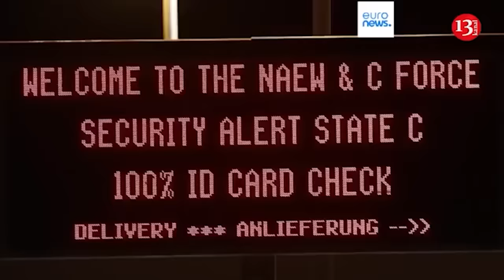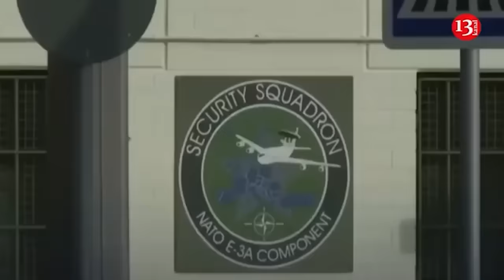Old US Bradleys becoming legend in Ukraine - They are more effectively than the tanks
The success Ukraine has seen using old American Bradley infantry fighting vehicles against Russia shows what Ukraine can do when it is given enough of the weapons it needs, a warfare expert told Business Insider.

It is noted that the US has given Ukraine more than 300 Bradleys, significantly more than some other armored combat vehicles, such as Abrams tanks; the US has sent Ukraine only 31 of those.

The Bradley's armor consists of spaced laminate armor, designed to withstand anti-armor projectiles such as RPGs and 30mm armor-piercing ammunition. This armor is also effective against 155mm artillery shell fragments, thus providing solid protection around the vehicle. In terms of operational capabilities, the Bradley can reach a maximum speed of 56 km/h and has a range of up to 400 km, allowing it to operate effectively over long distances. It is also equipped with nuclear, biological, and chemical          protection systems, thermal night vision, and automatic fire extinguishing systems. The role of the Bradley on the battlefield, supported by its sophisticated targeting systems and durable design, has proven to be a crucial asset for Ukrainian forces as they navigate the complexities of the conflict in Eastern Ukraine.

Colonel Hamish de Bretton-Gordon, a former commander of the UK’s Joint Chemical, Biological, Radiological and Nuclear Regiment, said that the available numbers had enabled Ukraine to use its Bradleys far more effectively than the tanks.

“They’ve got a lot of them,” Hamish said. “And if they had a lot of Abrams and a lot of Challengers, they would use them differently.” With the US-provided Bradleys that Ukraine is using, “because they’ve got a lot of them, they can afford to lose a few,” de Bretton-Gordon said, adding: “When you’ve only got 14 Challenger 2s, you can’t really afford to lose many. So I think that is key.”

He said that it’s a lesson for the West, where a belief grew that fewer, very technical pieces of equipment would be better than a larger number of weaker pieces. “We’re now realizing that you sort of need a balance,” he said.

“So when you look at the Bradleys, it’s their mass and the way that they’re used, which is why they’re so successful,” he said. In Ukraine, Bradleys have fought against infantry in bunkers, troop carriers, drones, and even top tanks. He said he thought “the Bradley legend is very, very good for the Ukrainians,” adding: “It stiffens the resolve of the Ukrainians, and no doubt it’s also added fear to the Russians.” De Bretton-Gordon said that Ukraine had exploited the weaknesses in many Russian tanks. On these tanks, the places where the turret meets the hull “are very vulnerable because there’s virtually no armor there,” he said.